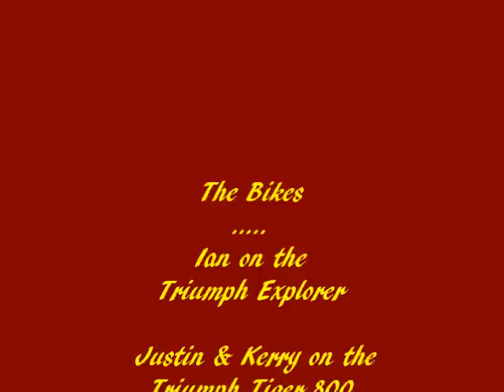Bringsty Spurdle, "The Journey home"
4Counties bikers, rideout to Brinksty cafe was followed by a blatt to Upton on severn and then home. CAUTION, this video contains "Naughty bits" You have been warned.